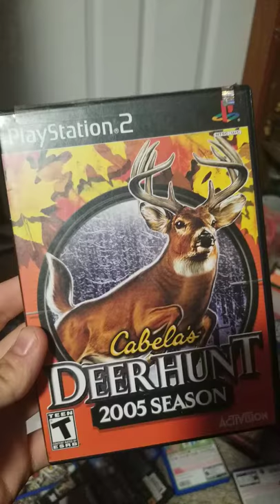Deer hunt 2005 season review